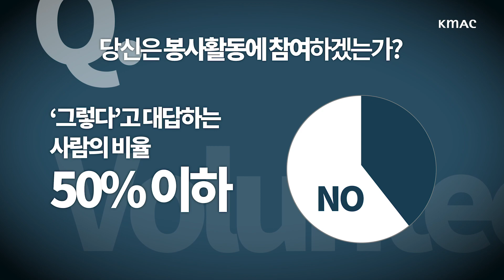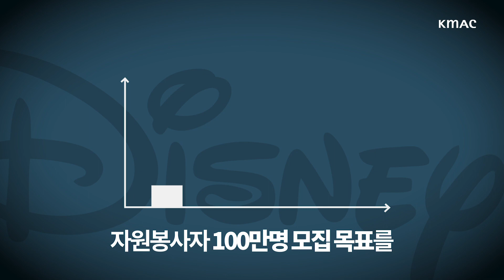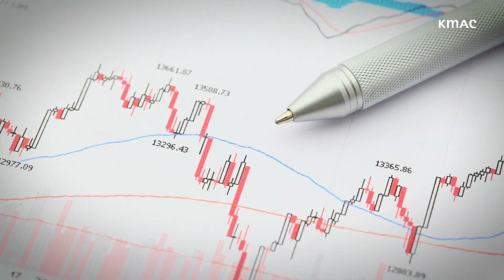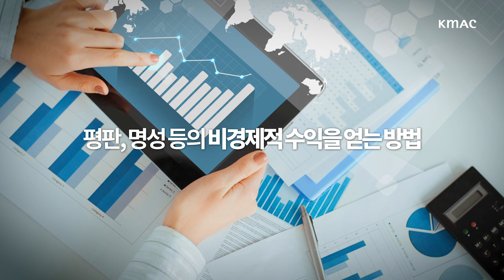봉사하면 디즈니 파크가 공짜? 창의적 마케팅의 대가 '디즈니'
여러분들은 어떤 기업으로 존재하고 싶으신가요?
이제는 단순한 이윤 추구가 아닌, 개인과 공동의 이익을 동시에 추구하는 마케팅을 할 때입니다.